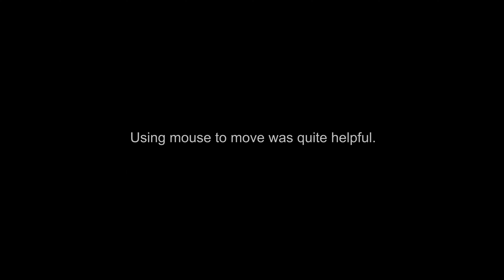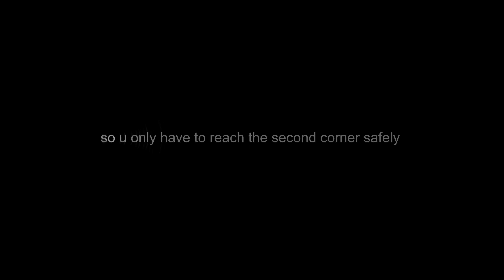Tortollan World Quest-Calligraphy (triangle) in Zuldazar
hOw to-Battle for Azeroth 8.2.5-Rise of Azshara-Tortollan World Quest-Calligraphy (triangle) in Zuldazar

Rise of Azshara Patch 8.2.5

01.Calligraphy
Speak to Scrollsage Nola and Complete the Tracing Challenge

If your blue trace matches the gold pattern,
you will have successfully completed the quest.

TIP! Mount FTW!
you can do 1 and a half lines before it disappears
so u only have to reach the second corner safely

And I thought I hated Beachhead...

MUSIC Sample : Zuldazar Dazar'alor Night Music - Blizzard Entertainment